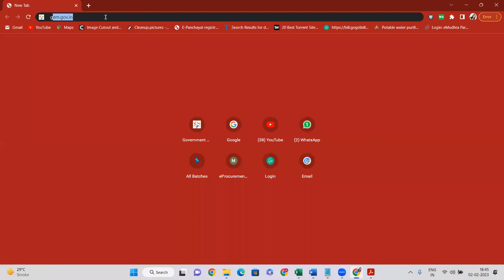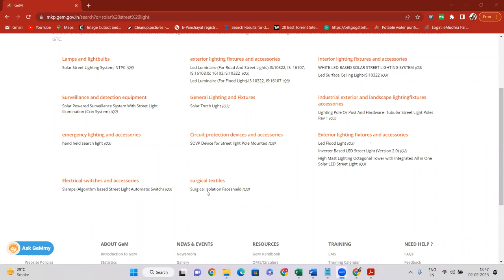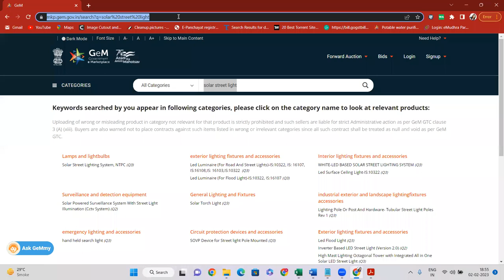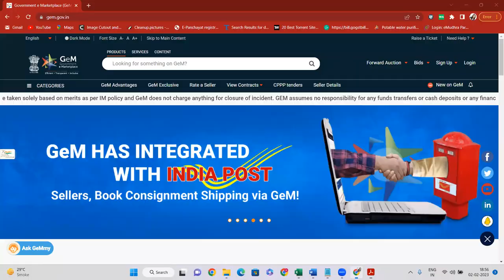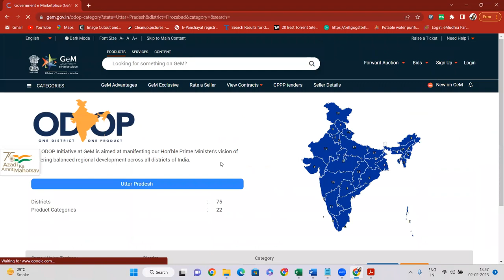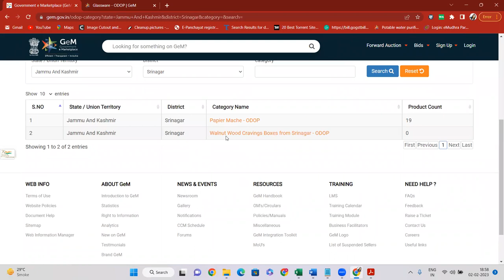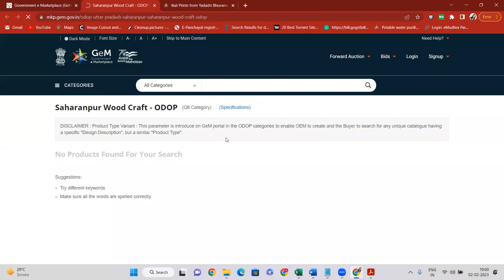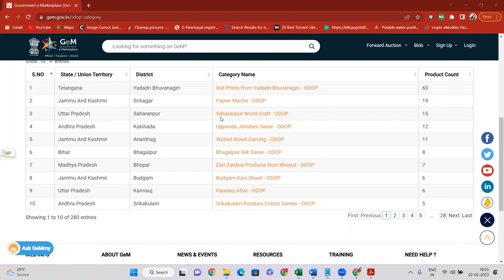Category Quadrant in GeM I Quadrant policy of GeM I CMS 2.0 I Q1 Q2 Q3 Q4 Q5 AND Q6 I ODOP Catalogue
06 DAYS GeM Portal Training ONLINE & OFFLINE

BHAGAT TECHNO

📝 Syllabus 📝

👉Reseller Panel
OEM Panel & Vendor Assessment
👉Brand Registration

👉Direct Purchase
👉L1 Purchase
👉Purchase Requisition, Order Processing & Invoice Uploading
👉Incident Management
Tender

BHAGAT TECHNO